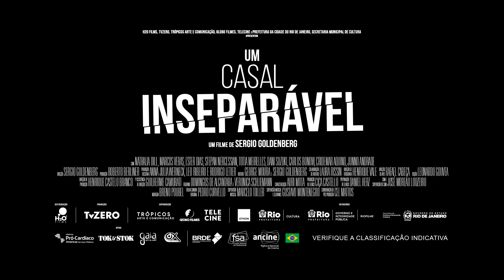Um Casal Inseparável (2021)_trailer oficial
18 DE SETEMBRO NO TELECINE!
E a partir de 19/09, alugue nas plataformas PingPlay, Claro, Vivo, Google Play, Oi, Looke e iTunes.

Manuela (Nathalia Dill) é professora de vôlei de praia, determinada e autoconfiante. Ela nunca pautou sua felicidade a um relacionamento e não planeja se casar. Léo (Marcos Veras) é um pediatra bem-sucedido, carismático e extremamente sedutor. Os dois se apaixonam e passam a levar uma vida juntos, mas um desencontro acaba provocando a separação. Em meio a brigas e momentos de nostalgia, e com a ajuda da manipuladora Esther (Totia Meirelles), mãe de Manuela, os dois vão descobrir se são mesmo inseparáveis.